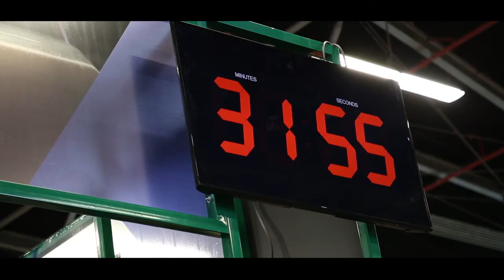¿Cómo se manejan los negocios alrededor del mundo?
En la Macro Rueda de Negocios nuestros estudiantes encontraron la respuesta. ¡Disfruta los mejores momentos aquí!